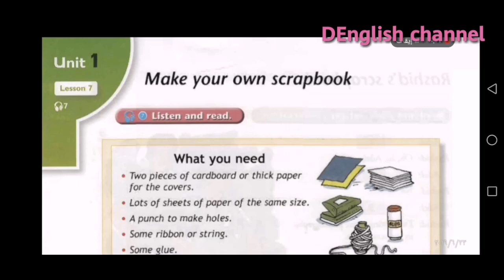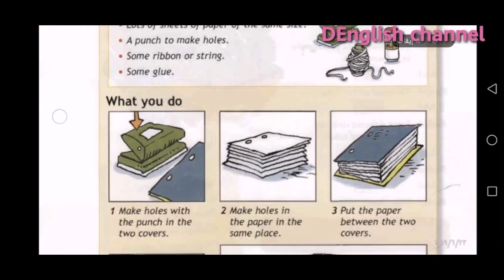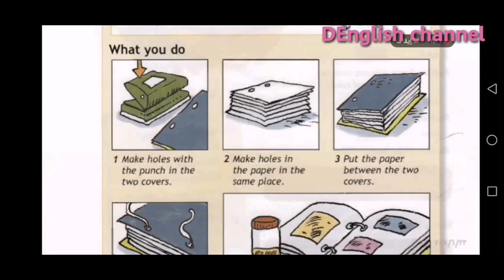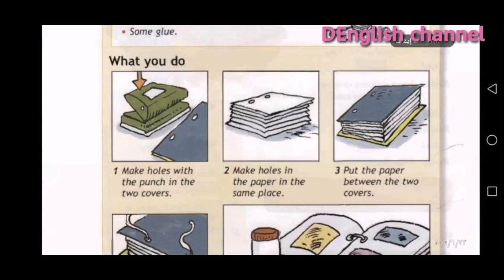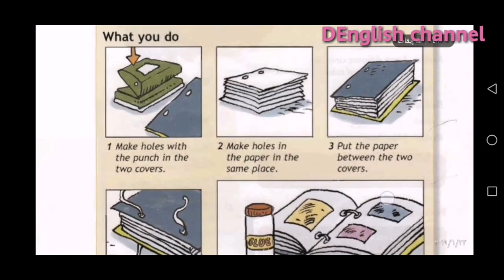انكليزي أول متوسط كتاب ص 9 Make your own scrapbook